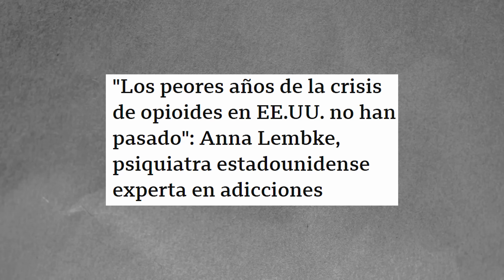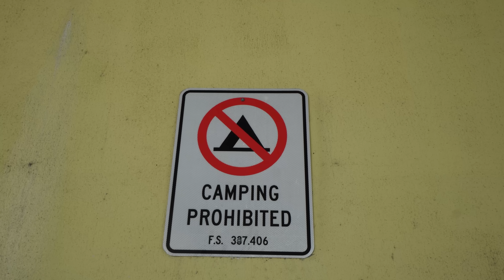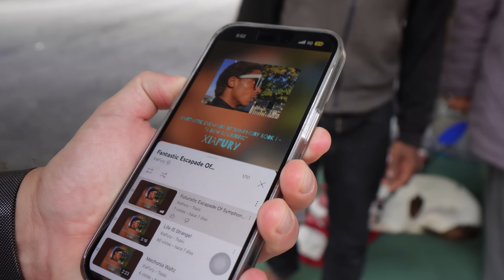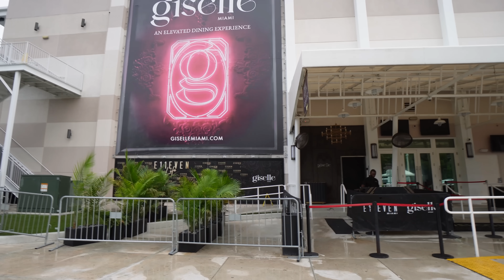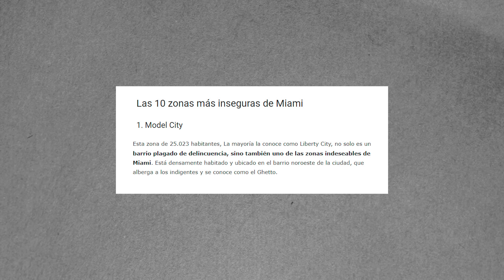La OTRA CARA de MIAMI: Barrios “Peligrosos”